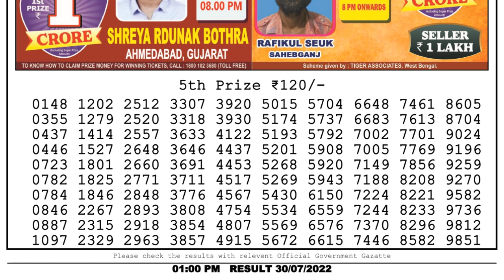Nagaland Lottery Sambad Live 1pm 30.07.22